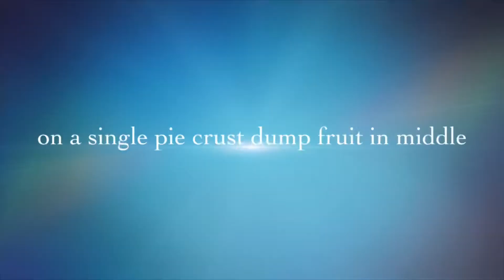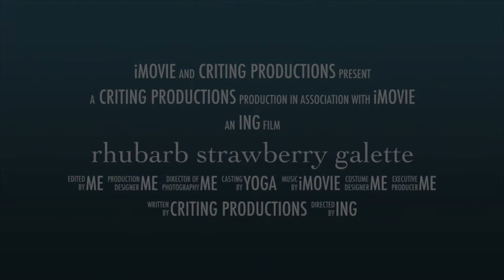June 1, 2022